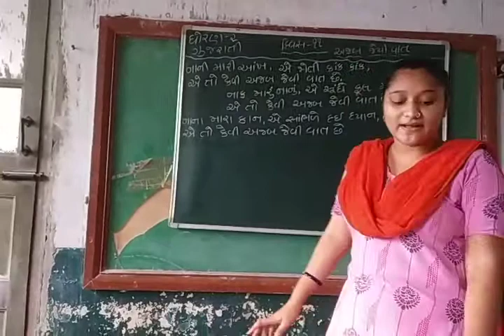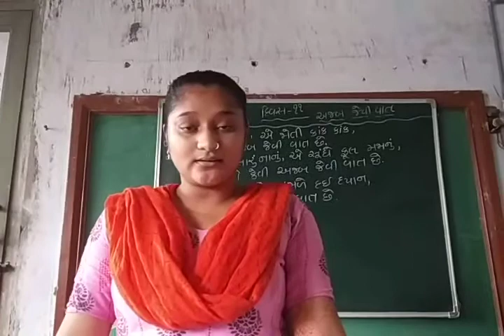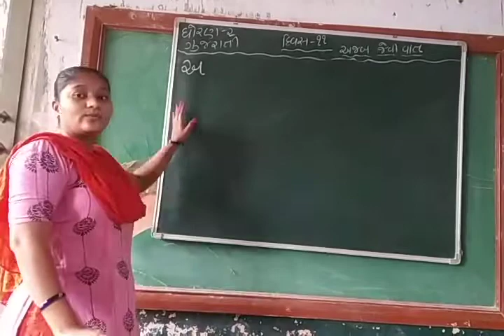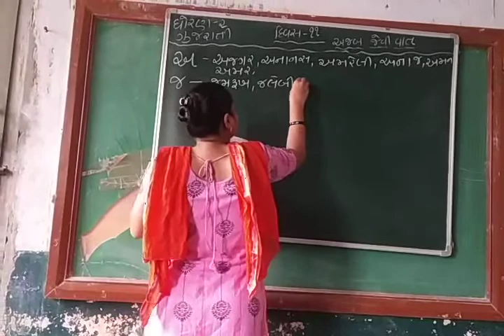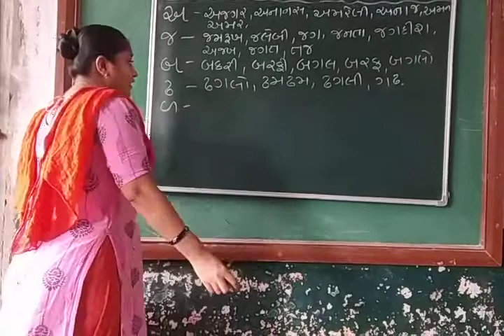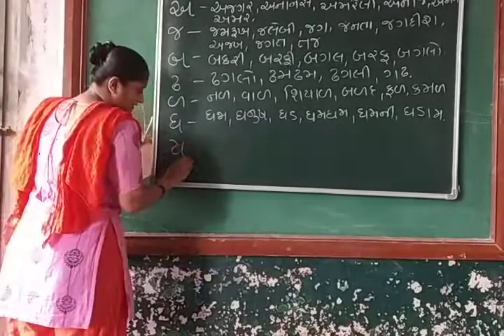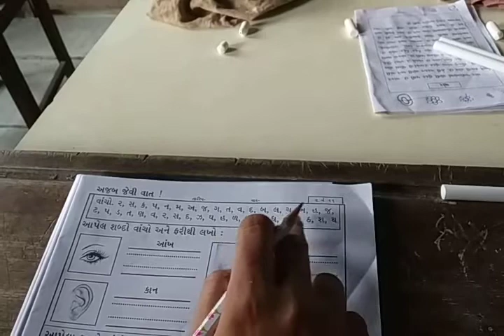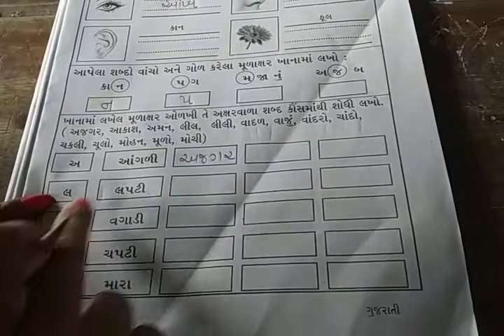ધોરણ-૨ ગુજરાતી દિવસ-૧૧